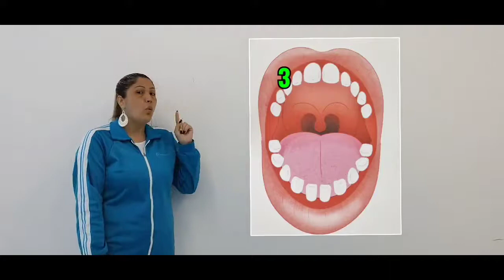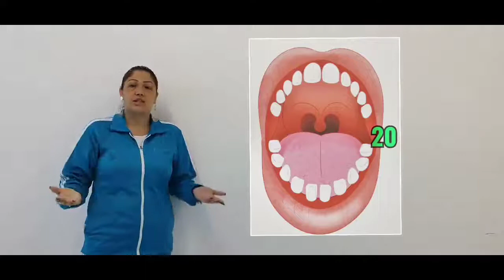2° Atividade Nível II 19 8